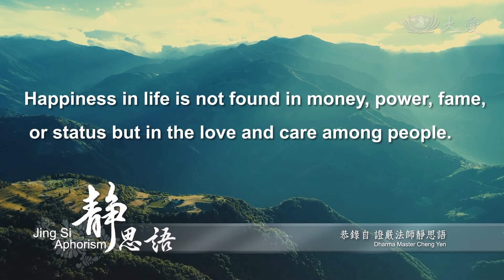2021靜思語第二集19 美滿的人生，不在物質、權勢、名利及地位，而在人與人之間的關愛與情誼。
美滿的人生，不在物質、權勢、名利及地位，而在人與人之間的關愛與情誼。
Happiness in life is not found in money, power, fame, or status but in the love and care among people.

更多影片請上 愛影像 Aimage FB粉絲團